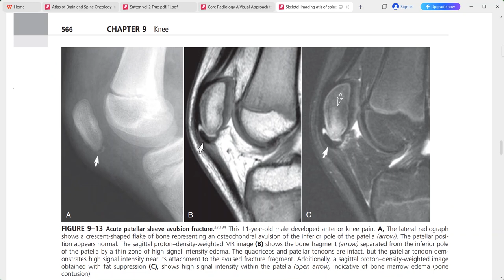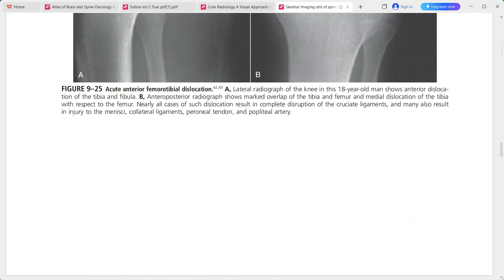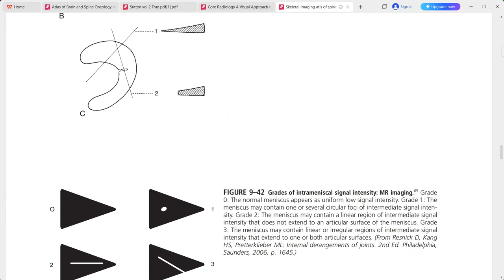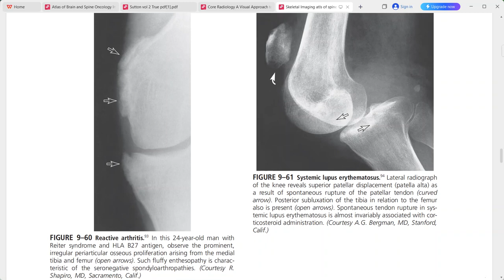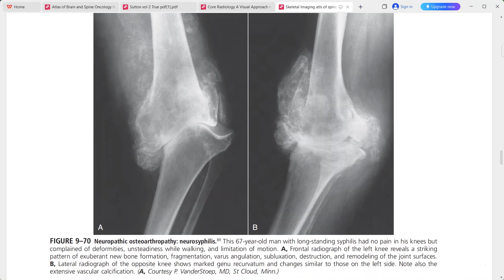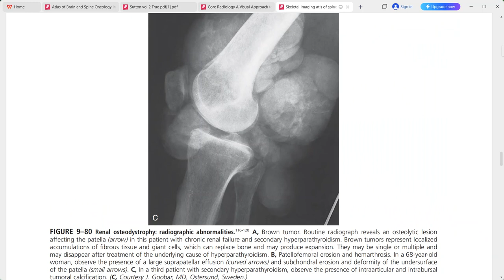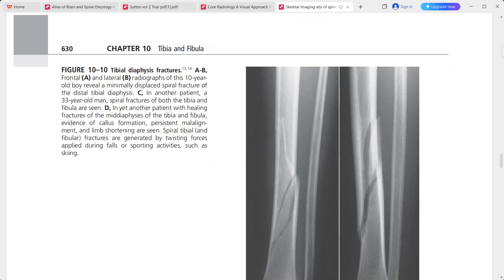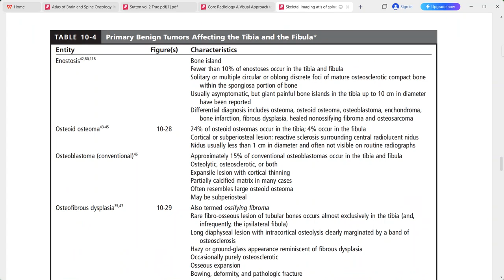ATLAS OF SPINE AND EXTREMETIES TAYLOR